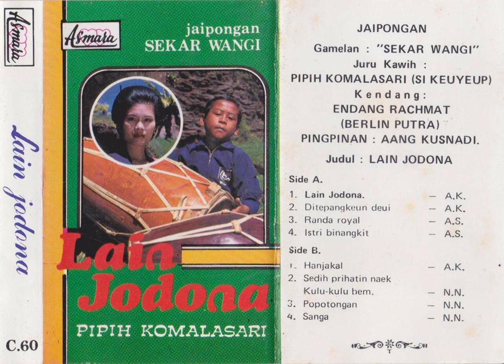Pipih Komalasari & Sekar Wangi Group - Lain Jodona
A jaipong song from Pipih Komalasari and the Sekar Wangi Group with a very young Endang Rachmat playing the kendang. He is the son of the great kendang player Berlin and he now also goes by the name Berlin and plays the kendang in the Giri Harja III group from wayang puppet player Yogaswara Sunandar Sunarya.